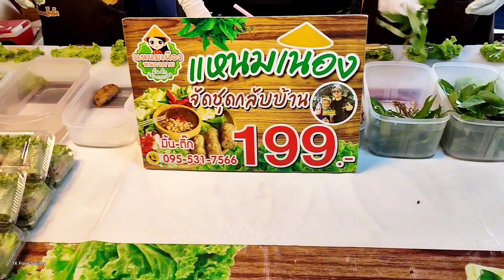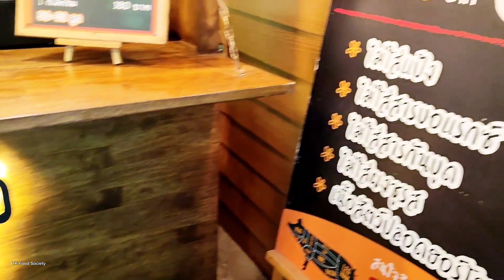Bangnampueng Floating Market Thailand l Street Food